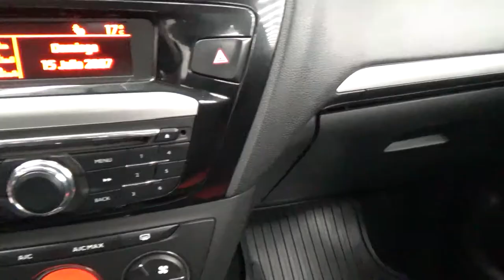Peugeot / 301/2017 - 1224